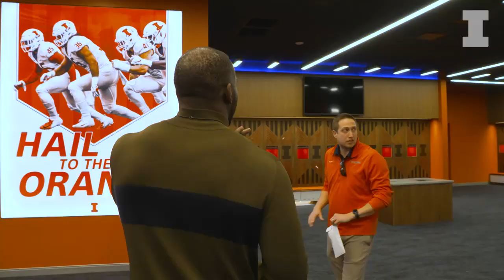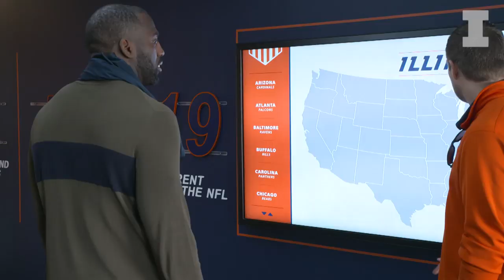Illini Football | Mercilus Wowed by Smith Center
Former Illini All-American and Houston Texans veteran Whitney Mercilus returned home and visited the brand new Smith Football Performance Center on March 1, 2020.